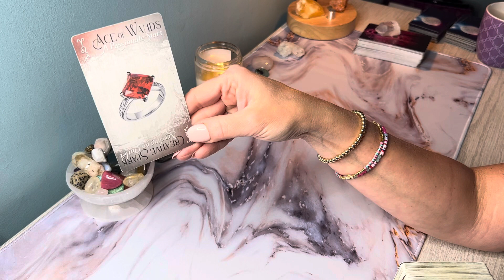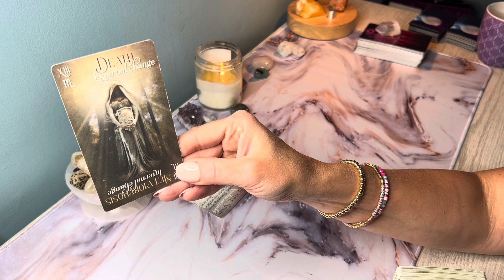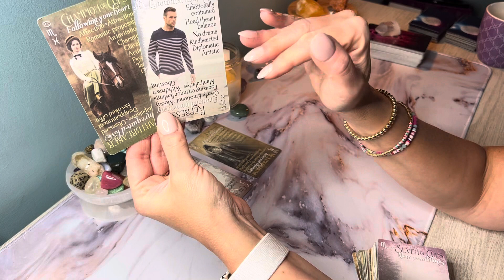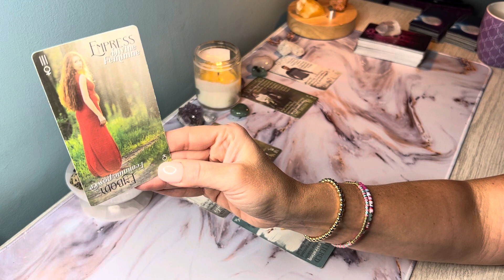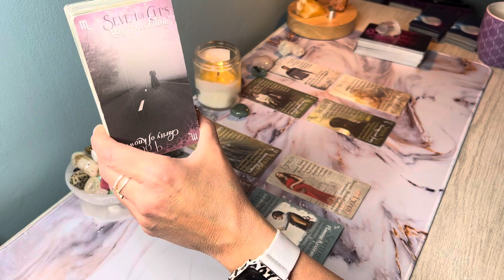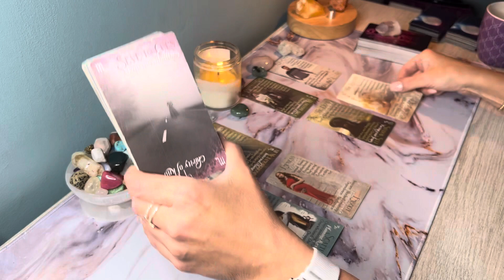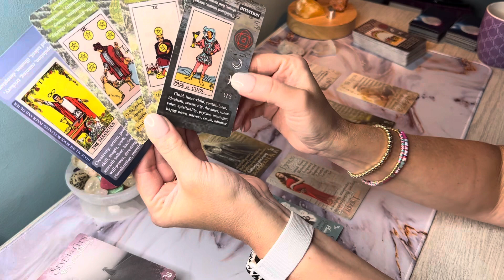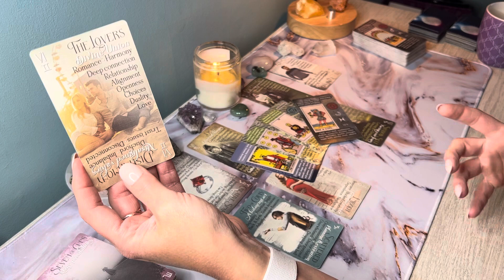♐️SAGITTARIUS 8/8 Portal *A cosmic realignment of Destiny! “What are you Manifesting?” Souls Journey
HI SAGITTARIUS, this is Sam and here is your 8/8/2022 Portal Reading. This is for SAGITTARIUS Sun, Moon, Rising & Venus signs.

SAGITTARIUS, SAGITTARIUS 2022, SAGITTARIUS today, SAGITTARIUS tarot reading, SAGITTARIUS tarot reading today, SAGITTARIUS yearly 2022 horoscope, SAGITTARIUS AUGUST readings 2022,